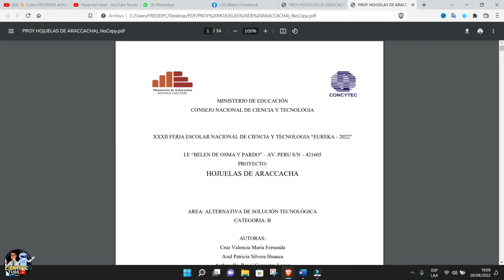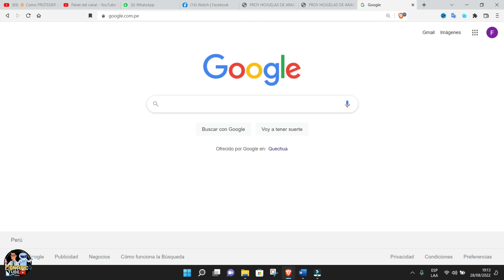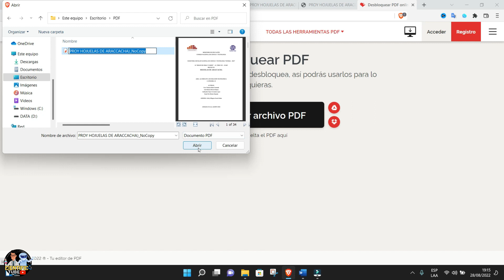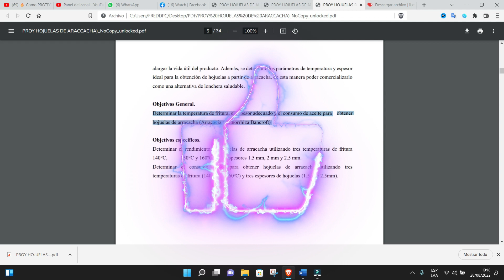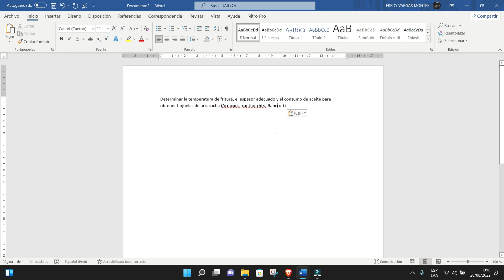😮QUITAR PROTECCIÓN A PDF🔓//DESBLOQUEAR//FREE//ONLINE